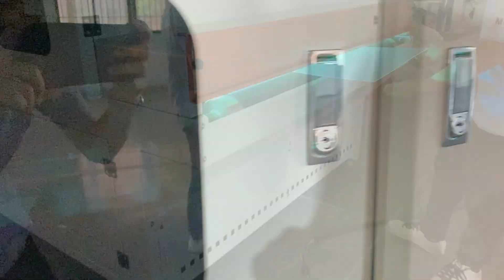【Acrylic sheet】Acrylic coating line with excimer effect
This vedio will show you how to coating the Acrylic sheet by roller coating +excimer machine to achieve soft-touch effect.
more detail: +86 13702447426